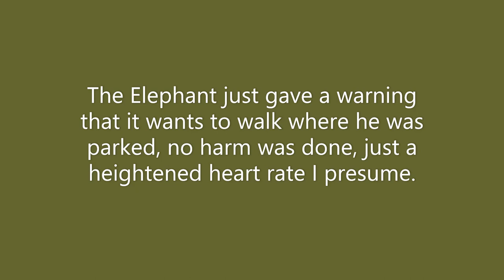Elephant & Toyota Stand-Off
This was something to see and I'm glad I wasn't in their shoes - around that corner there are only water, trees and bushes (no way out).
He had no way to go but the way from where the Elephant was coming, luckily the Elephant gave some space at the end and he could drive past.
Otherwise he might have had no choice but to test the water or the tree climbing capability of the Fortuner.
I must ad that the vehicle was parked where you see it, well before there were any signs of an Elephant.

This was at Sable Dam, Kruger National park.